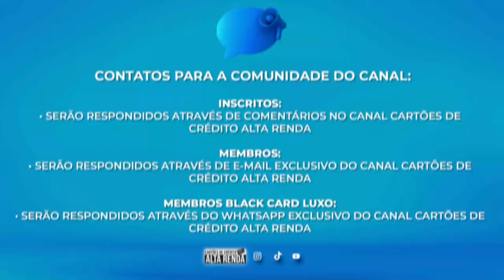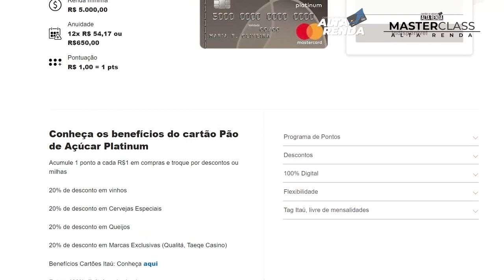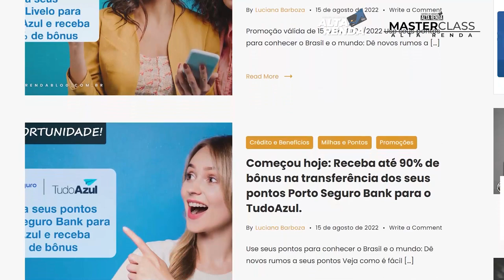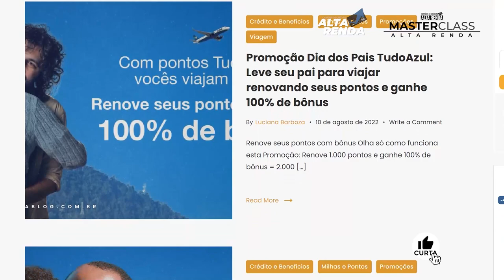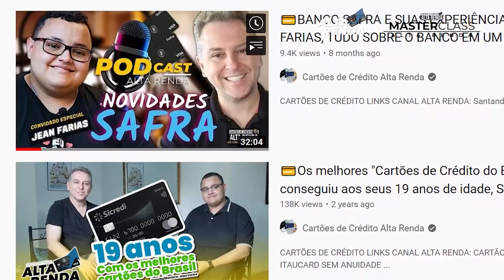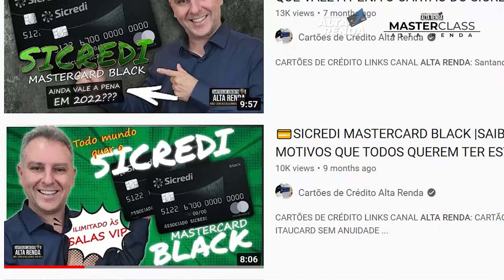💳SAIBA TUDO SOBRE OS CARTÕES PÃO DE AÇUCAR, VEJA COMO ELE CONSEGUIU. SAIBA TUDO ATÉ O LIMITE DELE.